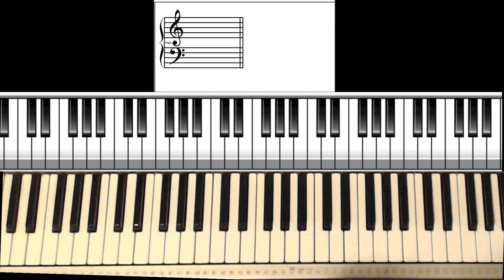How To Play "Wow" - Post Malone - Piano Lesson - Chords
Here is an Piano Chord Lesson / Tutorial for the song "Wow" by Post Malone. This lesson includes chords and notes on screen!